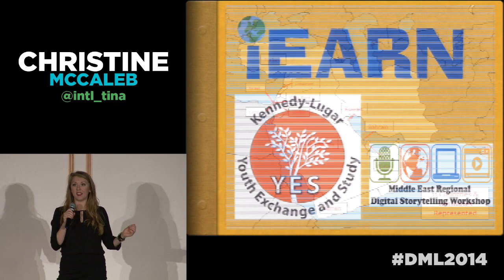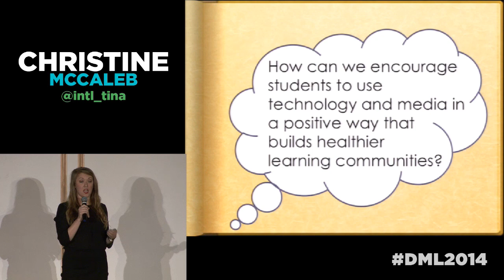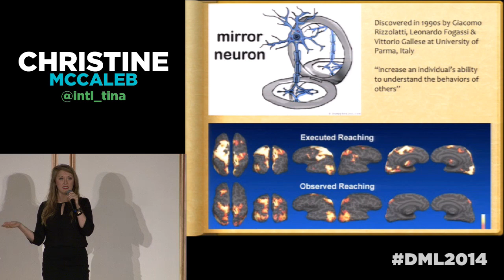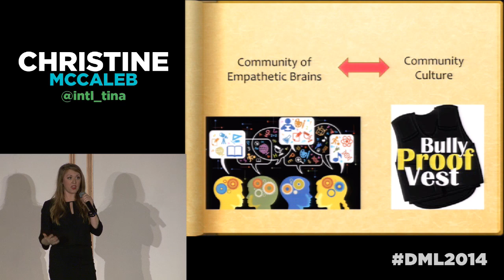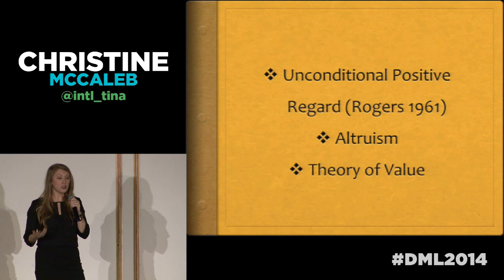DML2014: Ignite Talk - Christine McCaleb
Digital Storytelling: Building Empathy for Systemic Change

Digital Storytelling has been praised for its inter-disciplinary learning opportunities and diverse applications to promote 21st century skills and technology literacy. But it is rarely referenced for its contributions to psycho-social development or community building. I propose that educators leverage the affordances of digital storytelling to tackle bullying in schools and build more emphatic learning communities. Learning to tell the story of another can be a transformative exercise that requires empathy, team work, understanding and finding value in the "other". Combine this with the creativity of multimedia, interpersonal communication blossoms. Reflecting on my experiences facilitating multiple digital storytelling workshops to groups of intercultural youth in Ghana, Qatar, and Turkey, I demonstrate how youth can begin to cultivate healthier learning environments, both in their own schools and their communities.